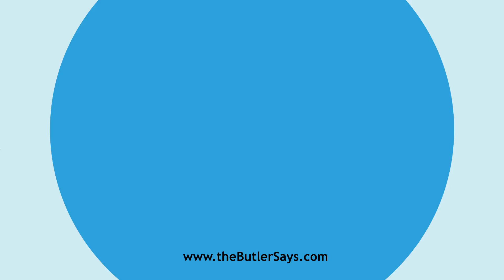Learn how to say this word: "Dateless"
This is the definition of "Dateless":
a.  Without date; having no fixed time.